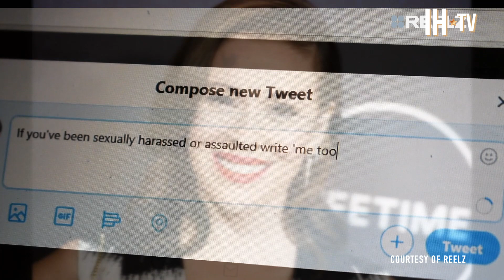Nancy O'Dell's New TV Show 'Sex. Scandals. Crime.' on REELZ | Interview + Sneak Peek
Entertainment Journalist Nancy O'Dell chats with Noah about her new Reelz series "Sex. Scandals. Crime. with Nancy O'Dell" and why audiences will be able to learn from the accusations of some very bad behavior that has touched some of the biggest names in the industry. Nancy O’Dell has been an entertainment journalist for more than 20 years and in that time has covered many stories of alleged sexual misconduct among the Hollywood elite. In the past, those stories came and went with little lasting impact but times have changed. Lately, every day it seems as though there’s a new accusation of inappropriate behavior ranging from groping to rape being leveled against someone in a position of power.

Sex. Scandals. Crime (About The Show) "In her new Reelz series, Sex.Scandals.Crime., O’Dell takes an in-depth look at accusations that have rocked some of the biggest names in the industry and led to the downfalls of respected and formerly beloved public figures and galvanized a social movement."

Video Clip Courtesy: REELZ